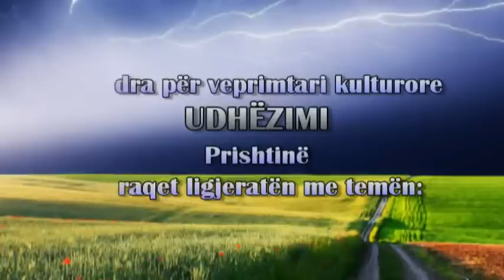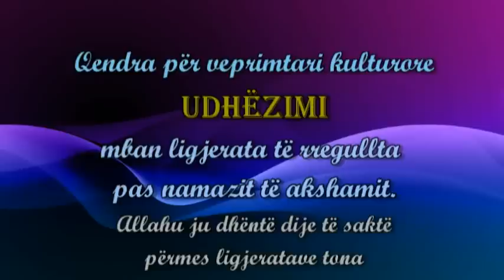"Kuptimi i Sinqeritetit" hoxhë: Unejs Murati.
Qendra për veprimtari kulturore UDHËZIMI Prishtinë